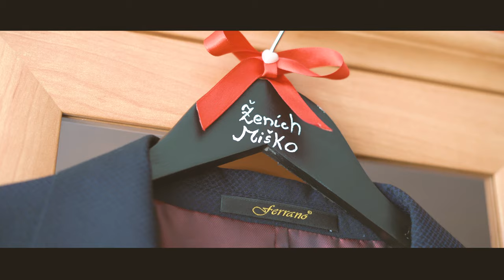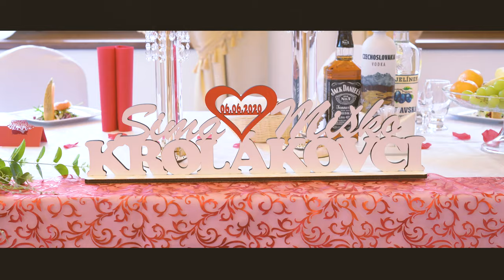SVADBA - Sima & Miško │ZOSTRIH│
TROPE production